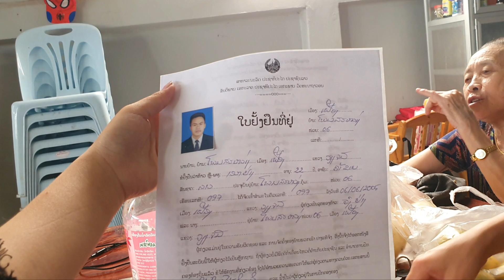kuv tus hlub nkauj nag wb nrog meb yuav khoom meb yuav pais tsev lawm